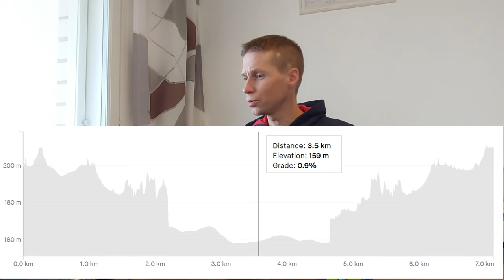Sakun hölkkä (7,2km), Pylkönmäki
Kovimmat ajat: 22.46 (Miika) 22.48 (Jaakko Nieminen), 23.14 (Jaakko Piesanen).